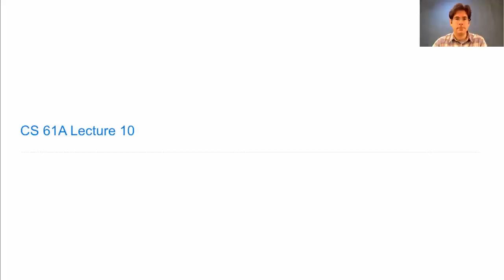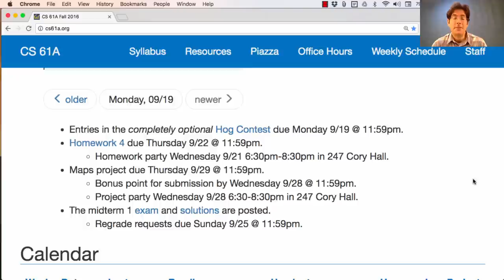61A Fall 2016 Lecture 10 Video 1